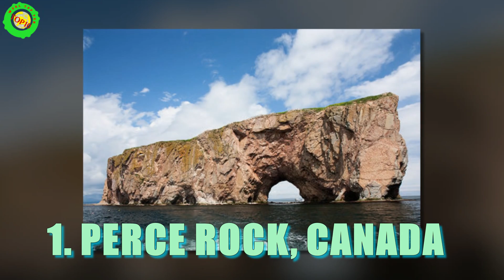Top 10 World's Rarest Rocks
10.The Golden Rock, Myanmar
The Golden Rock is a granitic boulder of 5 meters high located near a precipice of 1100 meters above sea level.  The Kyaitiyo Pagoda stands on top of the rock and it’s a major pilgrimage site for Burmese Buddhists.
Its golden colour is due the pilgrims, who for hundreds of years have pasted gold leaf onto it.  But the most amazing thing about this place is that the rock seems to defy gravity and be about to fall.
The legend says that the rock is perched on a strand of the Buddha’s hair, so those who visit the holy site three times a year will be blessed with wealth and acknowledgement of their goodness.

9. Stone Tree, Bolivia
The Stone Tree is a rock formation, considered also as a natural monument, located in Bolivia. It’s about 7 meters high and its shape are due to strong winds carrying sand and eroding the soft sandstone.

8. Mushroom rocks, Egypt
Egypt’s mushrooms rocks are one of the most famous and rarest rocks of this nature in the world. Also known as rock pedestal, its amazing shape is also a striking manifestation of erosion and weathering.

7. Delicate Arch, USA
It’s the world’s most famous natural arch.  Located in Arches National Park, Utah, the Delicate Arch was formed because the original sandstone fin was gradually worn away by weathering and erosion, leaving the arc as a result.
Besides, it’s 6 meters high and is the most representative symbol of Utah.

6. The Wave, USA

The wave is an amazing sandstone rock formation located in Arizona.  It was originally a set of dunes, but with the passage of time were transformed into solid rock. Erosion by wind and rain has created this unique landscape of wave-like shapes and orange and reddish colors. This is also a famous place for hikers due the difficult hike required to reach it.

5. Ayers Rock, Australia
Uluru or Ayers Rock is known as the sacred rock of Australia. It’s a 348 m high sandstone formation, declared as a UNESCO World Heritage Site because it has become place of pilgrimage of the local native inhabitants over the years.
Ayers Rock is also one of the largest monoliths in the world, formed about 600 million years ago. In addition, it’s very famous for appearing to change colour at different times of the day and year, most notably when it glows red at dawn and sunset.

4. Split Apple Rock, New Zeeland
It is a granitic geological formation located in the northern coast of the South Island of New Zealand and famous for its strange shape of an apple which has been cut in half.
The cleft to produce two sides of the ‘apple’ was a natural occurrence. It is unknown when this happened, but the truth is that it has become the rock into a major tourist destination in the Abel Tasman National Park.

3. Ko Tapu Island, Thailand
Ko Tapu is a wonderful limestone monolith, about 20 meters high, located in Phang Nga Bay, Thailand.
This rock column is situated about 200 meters from the coast, within Ao Phang Nga National Park. It is also very well-known as “James Bond Island” because it has become a popular tourist attraction since it appared in the 1974 James Bond’s movie “The Man with the Golden Gun”.

2. The Pinnacles,  Australia
As the James Bond Island, The Pinnacles are also limestone formations located within the Nambung National Park, Western Australia. The rocks are formed of limestone and its bases of sandstone.

1. Percé Rock, Canada
Percé Rock is one of the world’s largest natural arches located in water and a major tourist attraction in Quebec.
It is a beautiful stack of limestone about 433 meters long and 88 meters high. The famous arch of the rock is about 15 meters high, but there were actually two arches, until one collapsed on June 17, 1845.